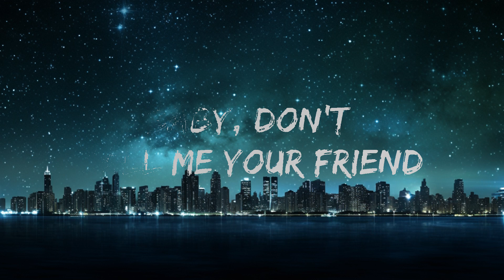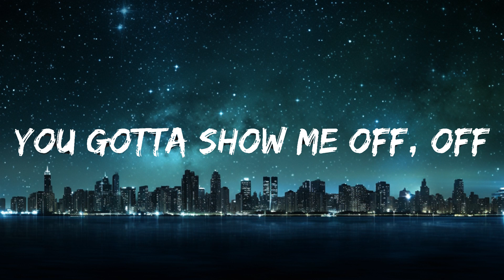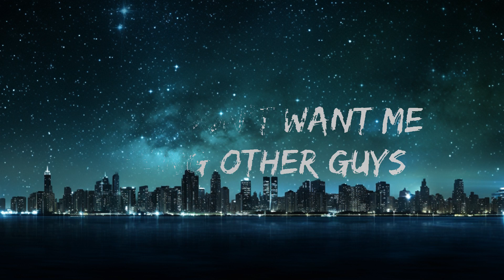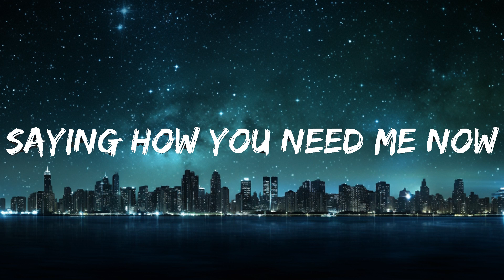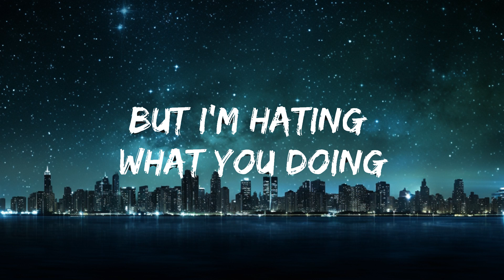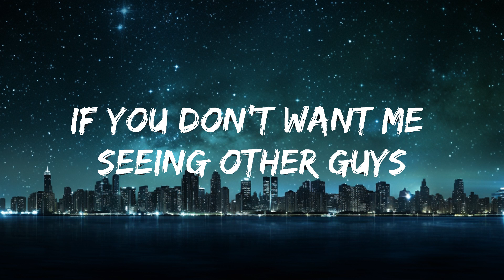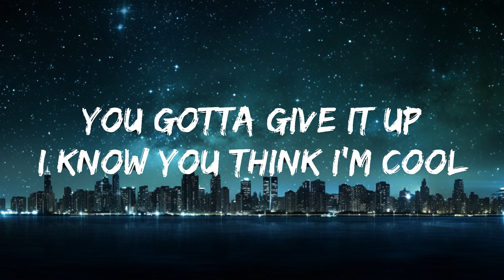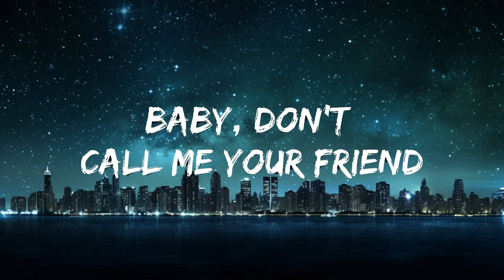Meghan Trainor - Title (Lyrics) | 25mins of Best Vibe Music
🎤 Lyrics: Meghan Trainor - Title

[Verse 1]
If you want my yêu
I know you think I'm cool (Ooh-ooh-ooh)
But I ain't one of the boys (Ooh-ooh-ooh)
No, don't be scared that I’m gon' tie ya down, ha (Ooh-ooh-ooh)

[Chorus]
You might never get a chance
To see me naked in your bed
Then consider this an invitation
To kiss my ass goodbye
[Post-Chorus]

[Verse 2]
If it ain't no thang (No; ooh-ooh-ooh)
I won't be hanging around (Hanging around; ooh-ooh-ooh)
But don't blow up my shit at 3 AM (Ooh-ooh-ooh)
Saying how you need me now
Don't call me boo, hey (Ooh-ooh-ooh)
Like you're some kind of ghost (Well, you're a ghost; ooh-ooh)
If you don't want me seeing other guys (Ooh-ooh-ooh)

[Chorus]
To see me naked in your bed (Bed)
But if you think you wanna try (You want)

[Post-Chorus]
Better give me that title, title (Title)
Come on, give me that title, title (I'm sayin', hey)

[Bridge]
You gotta understand that I'm looking for a man
You gotta treat me like a trophy, put me on the